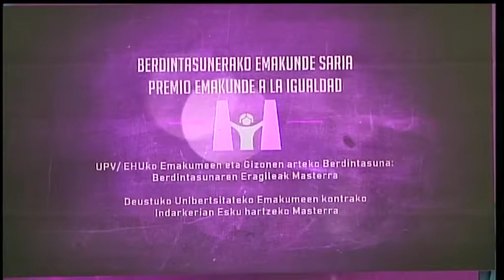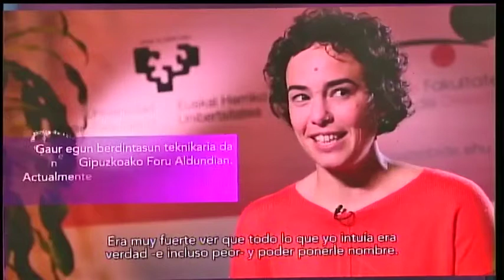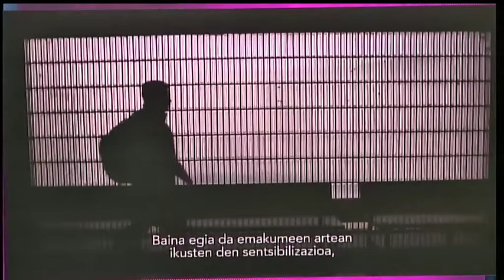Acto de entrega del Premio Emakunde 2018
Acto de entrega del Premio Emakunde 2018 a los másteres de Igualdad de la UPV y de intervención en violencia contra las mujeres de la Universidad de Deusto.

Extractos de las ponencias pronunciadas durante la entrega del Premio Emakunde 2018:

- Intervención de Izaskun Landaida Larizgoitia, directora de Emakunde (4 min 30 seg)
- Intervención de Arantza Campos Rubio y Arantxa Elizondo Lopetegi (UPV) (1 min)
- Intervención de Raquel Royo Prieto (Universidad de Deusto) (2 min)
- Intervención del lehendakari Iñigo Urkullu Renteria (4 min)

"Los másteres de Igualdad de la UPV-EHU y de intervención en violencia contra las mujeres de Deusto reciben el Premio Emakunde" (Revista Emakunde)

Las responsables del Máster en Igualdad de Mujeres y Hombres: Agentes de Igualdad de EHU-UPV, Arantxa Elizondo y Arantxa Campos, y  la directora del Máster en Intervención en Violencia contra las Mujeres de la Universidad de Deusto, Raquel Royo, han recibido esta tarde el Premio Emakunde a la Igualdad de manos del Lehendakari Iñigo Urkullu. El jurado del Premio Emakunde ha destacado que ambos másteres han permitido que el personal que trabaja hoy en día en políticas de igualdad desarrolle su trabajo de un modo altamente cualificado e incorporando la necesaria perspectiva de género en su actividad.

Por su parte, la directora de Emakunde, Izaskun Landaida, ha destacado el efecto transformador del conocimiento y la importancia de la formación especializada en igualdad. En palabras de Landaida, “es importante contar con estudios especializados, como es importante también incorporar el enfoque de género de manera transversal en toda la oferta educativa, y en todos los niveles”.

¡Te esperamos!